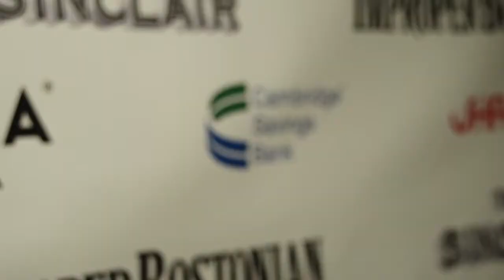Music Issue Release Party 2013